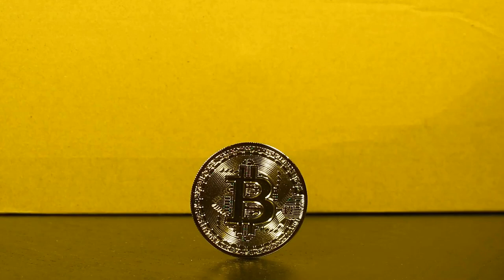A Bitcoin Taken By Hand Free Stock Video Footage, Royalty-F | Free Stock Video - No Copyright | 4K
A Bitcoin Taken By Hand Free Stock Video Footage, Royalty-F.